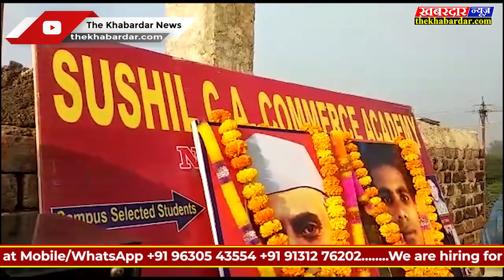REWA MP सुशील सीए कामर्स एकेडमी में याद किए गए पंडित जवाहर लाल नेहरू एवं वीर शहीद अखिलेश पटेल.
भारत के प्रथम प्रधानमंत्री पंडित जवाहर लाल नेहरू जी के जन्मदिन बाल दिवस के मौके पर एवं रीवा के लाल वीर शहीद अखिलेश पटेल की शहादत को नमन करते हुए उन्हें याद किया गया | इस मौके पर एकेडमी के छात्र छात्राओं एवं स्टाफ ने पुष्प अर्पित करते हुए कैंडिल जलाकर भावपूरित श्रद्धांजलि अर्पित कर नमन किया | कार्यक्रम में सुशील सीए कॉमर्स एकेडमी के संचालक सुशील सिंह,अर्जुन सिंह,विकास पाण्डेय,मुकेश पाण्डेय,विजय तिवारी,काजल पाण्डेय,दीपक पटेल,एलबी कुशवाहा समेत छात्र छात्राएं उपस्थित रहे

Category
News & Politics